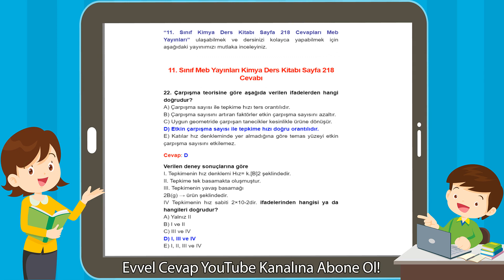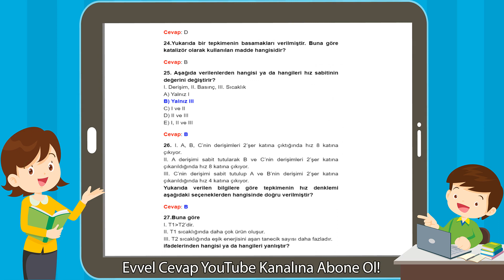11. Sınıf Meb Yayınları Kimya Ders Kitabı Sayfa 218 Cevabı